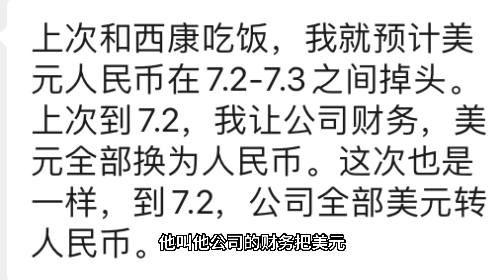人民币跌破7.2 海外中国人心急如焚 什么时候上演绝地反击王者归来？